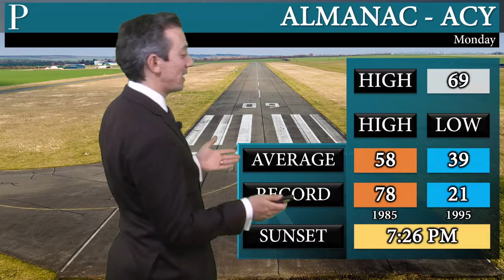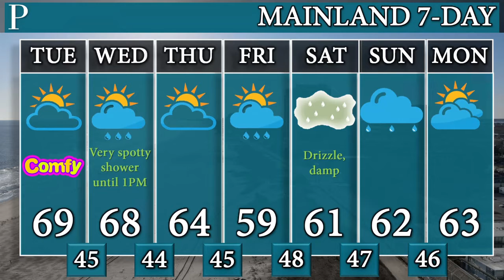Your April 6 South Jersey Forecast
Meteorologist Joe Martucci says another comfortably warm day will come Tuesday, but wildfire spread needs to be watch for. Joe has the full mainland and shore forecast.